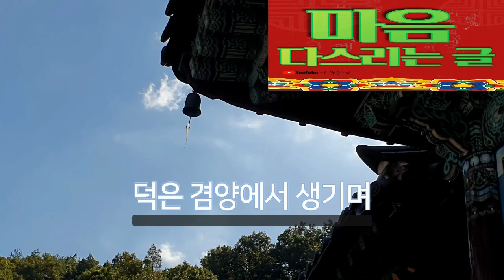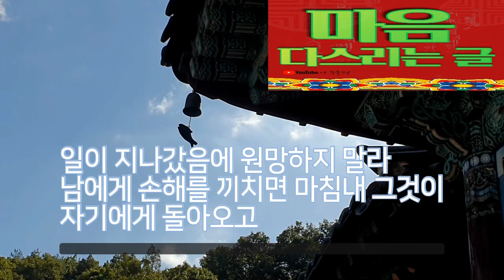마음다스리는글~지혜는 고요히 생각함에서 생기고 근심은 애욕에서 생기고 재앙은 물욕에서 생기며 허물은 경망에서 생기고 죄는 참지 못함에서 생기느니라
마음 다스리는 글
복은 검소함에서 생기고
덕은 겸양에서 생기며
지혜는 고요히 생각함에서 생기고
명(命)은 화목에서 생기느니라
근심은 애욕에서 생기고
재앙은 물욕에서 생기며
허물은 경망에서 생기고
죄는 참지 못함에세 생기느니라
눈을 조심하여
남의 그릇됨을 보지 말고
맑고 아름다움을 볼 것이며
입을 조심하여
실없는 말을 하지말고
착한말 바른말 부드럽고 고운말을
언제나 할 것이며
몸을 조심하여 나쁜 친구를 사귀지 말고
어질고 착한 이를 가까이 하라
이익없는 말을 실없이 하지말고
내게 상관없는 일에 부질없이 시비하지 말라
어른을 공경하고 덕이 있는 이를 받들며
지혜로운 이를 따르고 모르는 이를 너그럽게 용서하라
오는 것을 거절 말고 가는 것을 잡지말며
내몸 대우없음에 바라지 말고
일이 지나갔음에 원망하지 말라
남에게 손해를 끼치면 마침내 그것이
자기에게 돌아오고
세력을 의지하면 도리어 재앙이 따르느니라
불자여
이 글을 읽고 낱낱이 깊이 새겨서
다같이 영원히 살아갈지어다